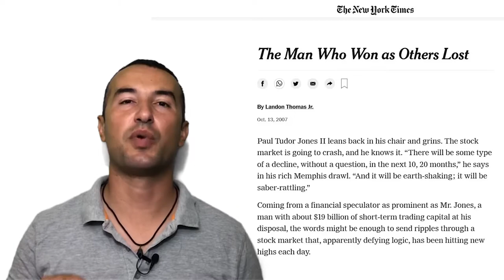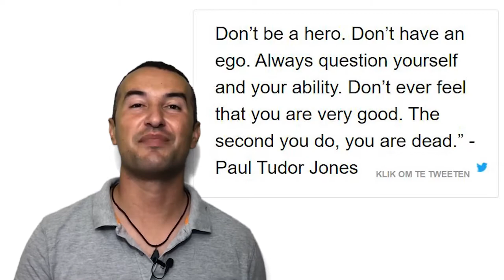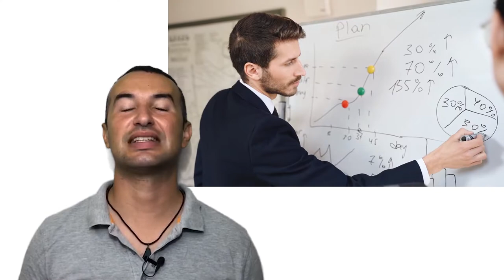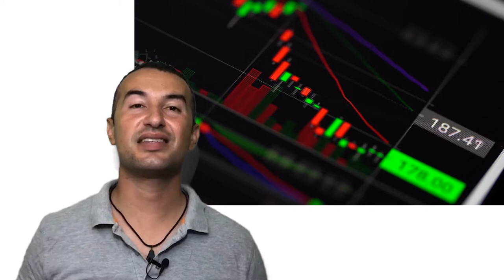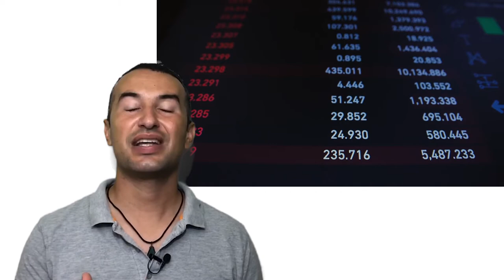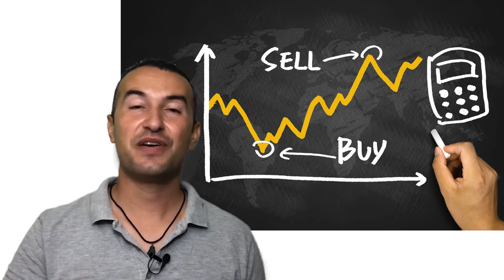Top 7 trading rules from Paul Tudor Jones [PT Jones Trading Strategies]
One of the most successful traders of all times is Paul Tudor Jones, who started his own firm at the age of 26, after started trading cotton in the commodity pits. Paul produced 28 straight full years of wins.
One of his best known predictions is that of Black Monday in 1987, when the stock market crashed 22% in a single day. At that time most people saw their investments go down the drain, but Paul and his clients made a 60% profit in that month, and almost 200% in that year.
In this video, I want to share with you the top 15 trading lessons from Paul Tudor Jones.